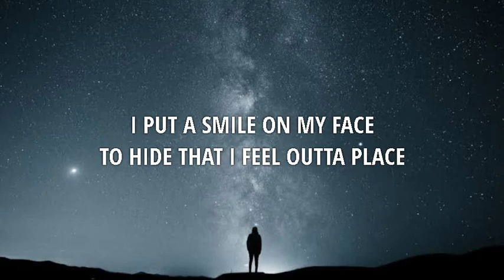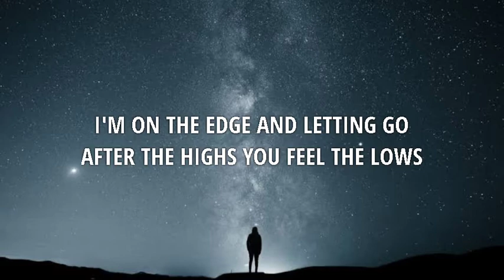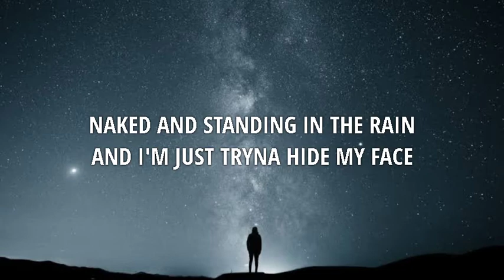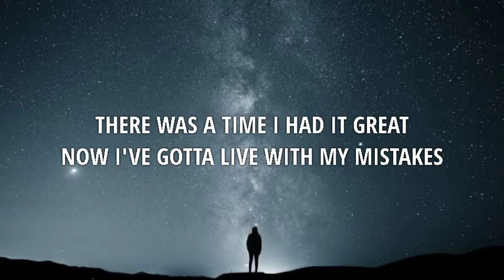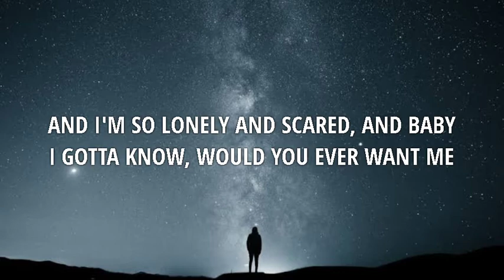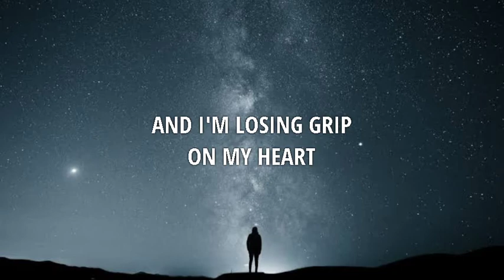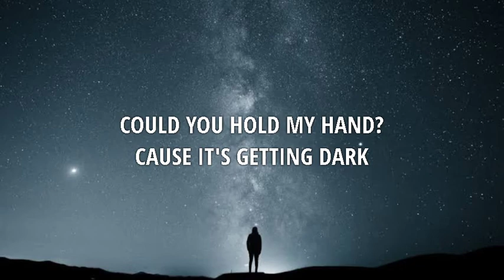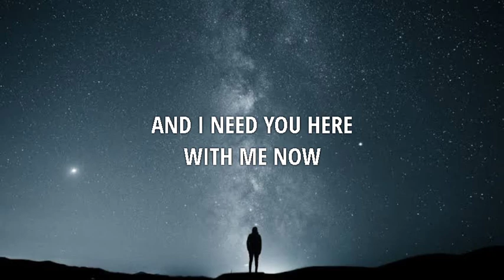James Blunt - Should I Give It All Up (Lyrics)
Lyrics:

I put a smile on my face
To hide that I feel outta place
Should I give it all up?
I'm on the edge and letting go
After the highs you feel the lows

Yeah, I'll give you all my love if you want it
'Cause you're the one I see in my dreams
And I'm so lonely and scared, and baby
I gotta know, would you ever want me?
So baby, please, uh-huh

Could you hold my hand?
'Cause it's getting dark
And I'm losing grip
On my heart
Could you lift me up
'Cause I'm breaking down
And I need you here
With me now

Naked and standing in the rain
And I'm just tryna hide my face
There was a time I had it great
Now I've gotta live with my mistakes

On my heart
With me now

On my heart
With me now